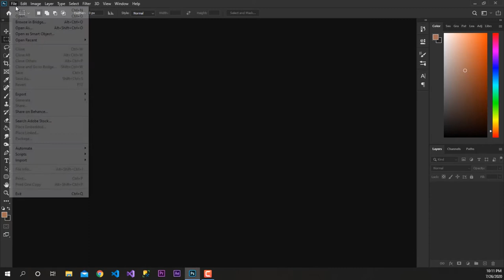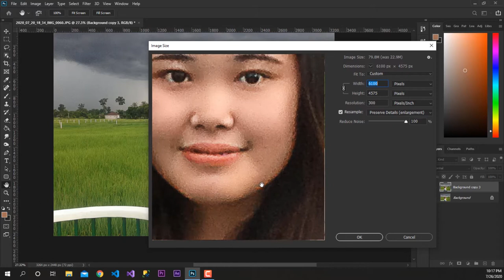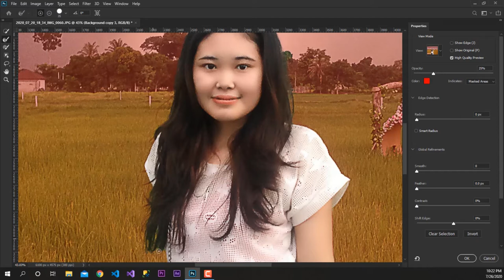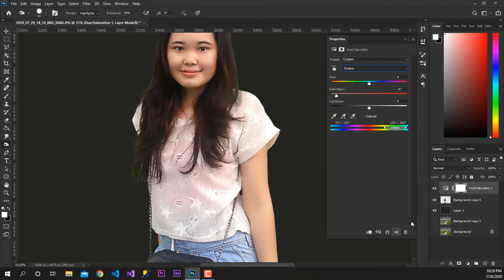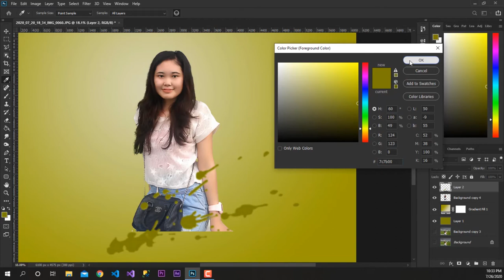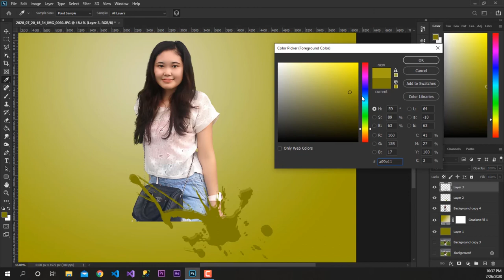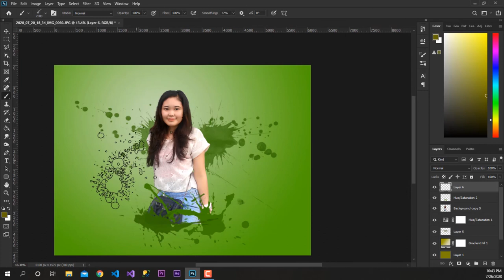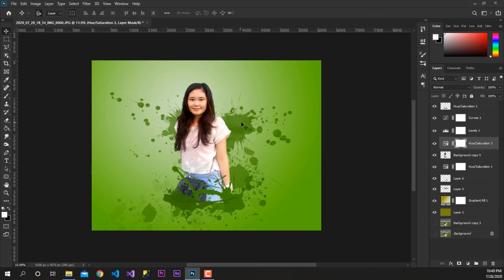Splatter Effect Photoshop CC 2020 [แต่งรูปยังไงให้สวย ต้องดู] Tutorial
Splatter Effect Photoshop CC 2020 [แต่งรูปยังไงให้สวย ต้องดู]
ปับรูปพาบไม่คมให้คมขื้น